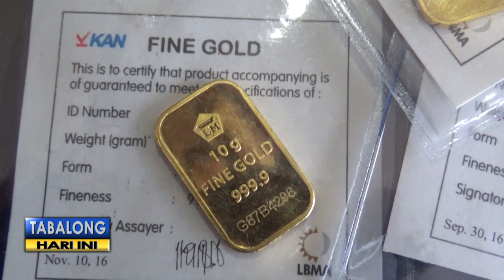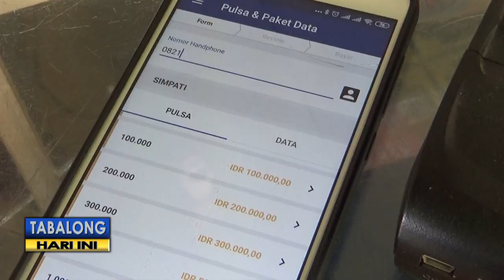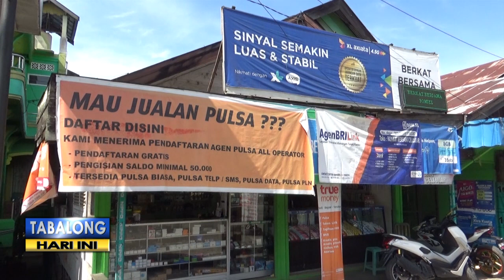Agen BRILINK Kelurahan Tanjung Menangkan Undian Emas Batangan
Pedagang di Tabalong berhasil memenangkan emas seberat 50 gram dari undian agen Brilink. Transaksi di tokonya yang mencapai 800 juta pe bulan, mampu membuatnya menang hingga di seleksi tingkat nasional.